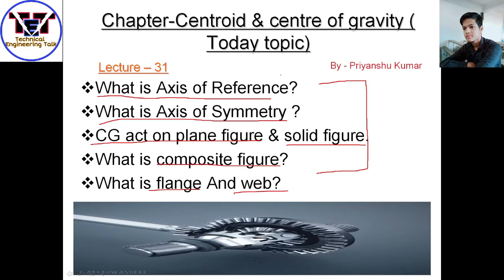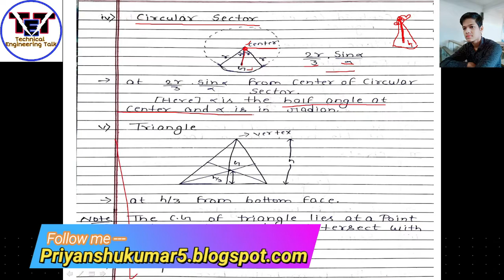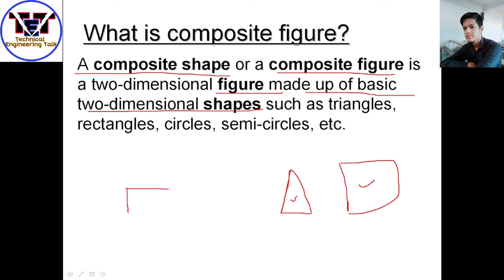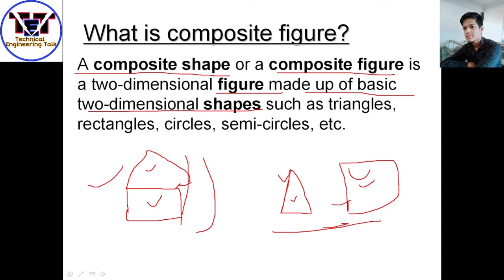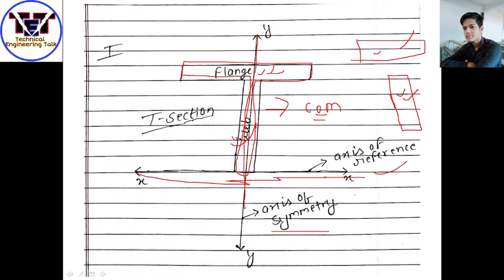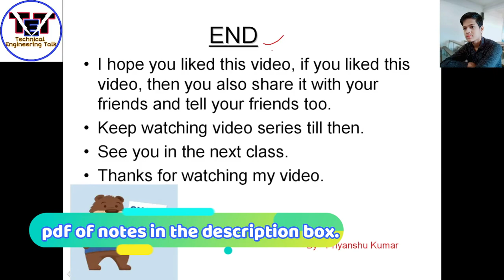Axis of reference & Axis of Symmetry & Composite figure & flange & web || By- Priyanshu kumar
Hii friends,
In this video we will learn about,
1. What is Axis of Reference?
2. What is Axis of Symmetry ?
3. CG act on plane figure & solid figure.
4. What is composite figure?
5. What is flange And web?
                                                So,I will give the complete  analysis of 1. What is Axis of Reference? 2. What is Axis of Symmetry ? 3. CG act on plane figure & solid figure. 4. What is composite figure? 5. What is flange And web? , and many topics . You can watch my full video for better understanding.  "THANKS"